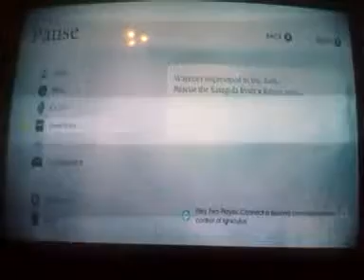Child of light ep 40